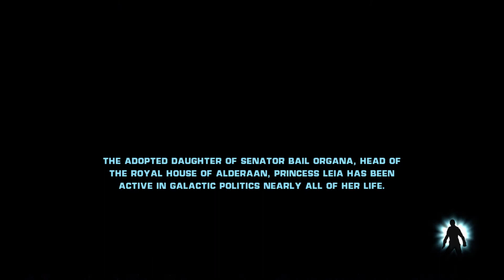STAR WARS: THE FORCE UNLEASHED! (Ep. 2) feat. Wyatt and Dylan! - THEcannole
So much Jedi killing!

=== Say Hi! ===

=== Those sweet tunes! ===